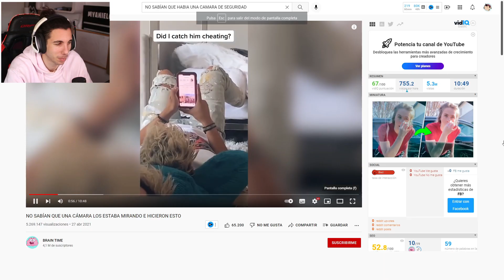NO SABÍAN QUE UNA CÁMARA LOS ESTABA MIRANDO y PASÓ ESTO... 🔥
Había una cámara de seguridad e hicieron cosas muy raras! Espero que os guste :D. NO SABÍAN QUE UNA CÁMARA LOS ESTABA MIRANDO y PASO ESTO... 🔥